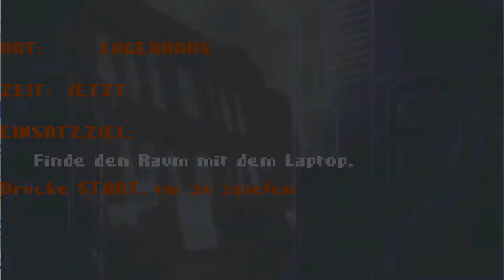Random Shit [S01/05]: Ecks vs. Sever - Gentle Idiots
Auch heute wird wieder ein zufälliges Retro-Spiel angezockt:  Ecks vs. Sever